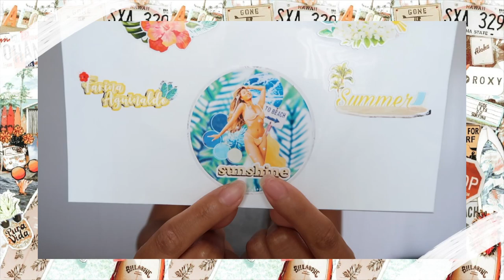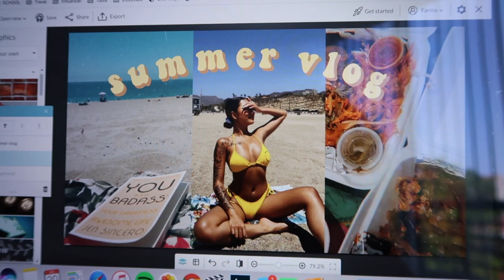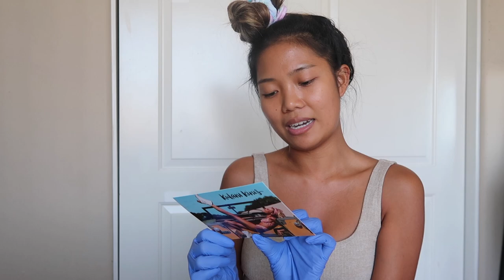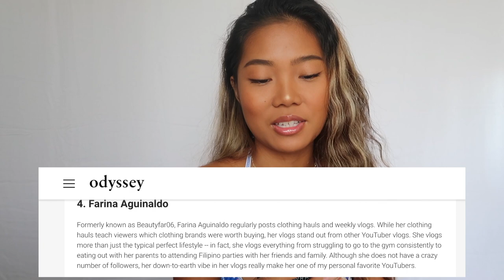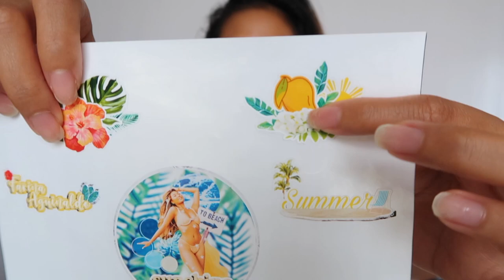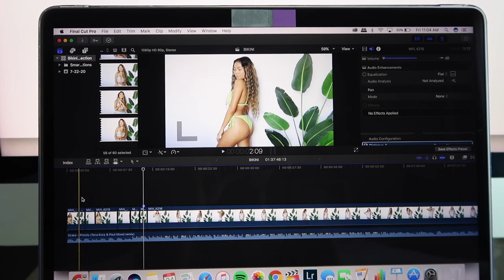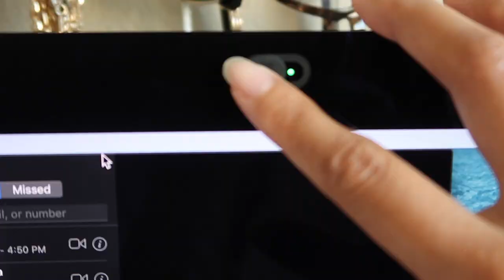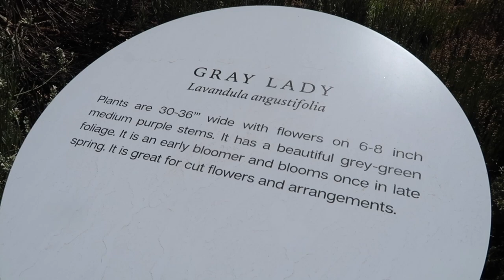SUMMER VLOG: drive-in movie, pr unboxing, beach day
Drive-in movie with my best friend, lots of pr unboxing, and more beach day! grab some snacks bc this is a hefty vlog!
Workout set
Find me on:
Snapchat ➜ @aynakoitsfarina
FREQUENTLY ASKED QUESTIONS:
❏ How old am I? - I know I look 12 but I am 23 yrs old tyvm

‣CLASSPASS
Here’s $40 off your first month!